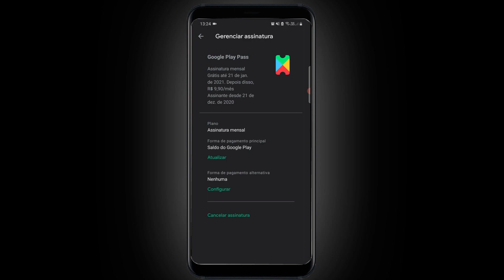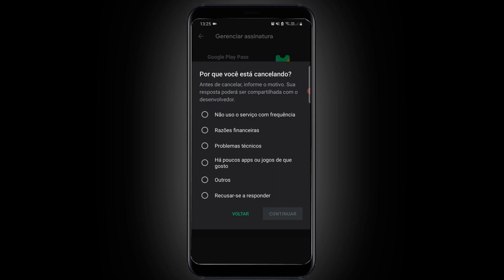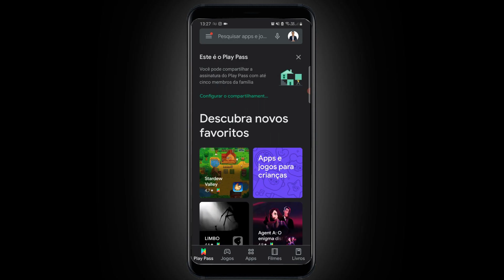Como CANCELAR ASSINATURA do GOOGLE PLAY PASS!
O Google Play Pass é um serviço de assinatura de jogos e aplicativos por meio da Play Store criado pela Google para dispositivos Android. Neste vídeo você vai aprender a cancelar a sua assinatura do serviço sem cobranças extras, confira o passo a passo completo, tire suas dúvidas e muito mais em mais um vídeo do canal!